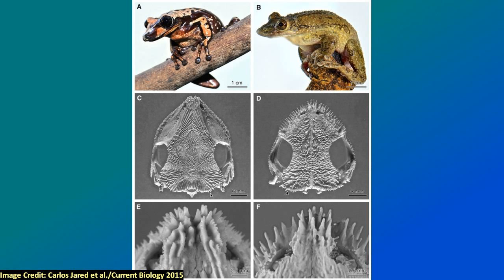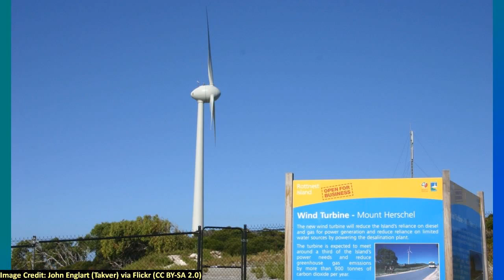SoT 196: The Creepy, Nasty Animal Show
In 2011 a tornado ripped through Joplin, Missouri, killing 158 people. It also brought with it a rare flesh-eating fungus that killed another five.
The first two species of 'venomous' frogs have been discovered - the hard way - in the Caatinga forests of Brazil. And you really don't want them to headbutt you.
There's a parasitic wasp that uses mind control on spiders to force them to spin cocoons. Because nature is like that.
We mention this David Attenborough video about the Cordyceps fungi that zombifies ants.
We also mention spider webs produced by spiders on drugs.
Shayne recommends the XKCD webcomic about the bee orchid.
Ed recommends watching Ed Yong's TED talk about mind controlling parasites.
Simon Chapman is Professor in Public Health at the University of Sydney, and was called upon to give evidence before the Select Committee on Wind Turbines. They asked his opinion, and he well and truly delivered it!

Chapters:
00:00:40 Soil-Dwelling Fungus Rode Joplin Tornado to Unexpected Human Home
00:07:03 Venomous frogs use toxic face spines as weapons
00:18:53 Wasps force zombie spiders to weave 'cocoon' webs
00:19:47 Cordyceps: attack of the killer fungi - Planet Earth Attenborough BBC wildlife
00:22:31 Spider Webs... on drugs?
00:25:51 Bee Orchid
00:26:43 Zombie roaches and other parasite tales
00:27:05 Public health professor goes to town on Australian senate inquiry into wind farms